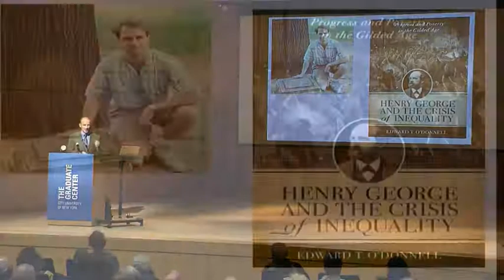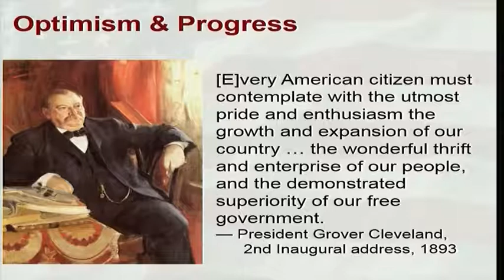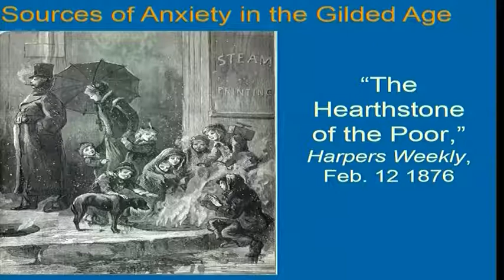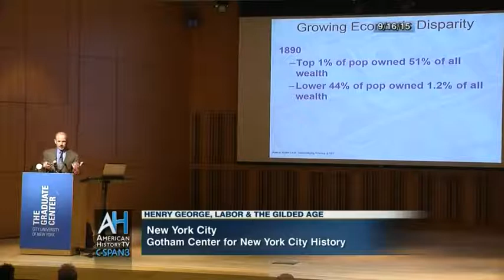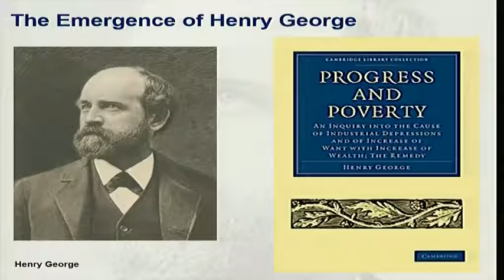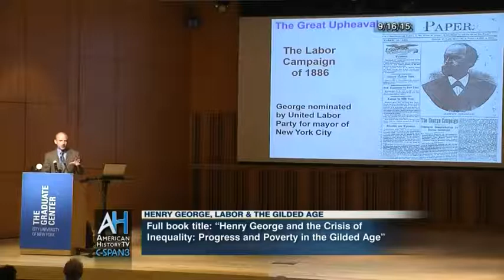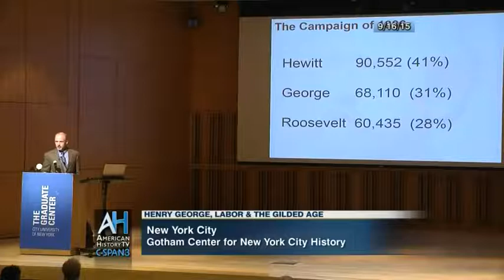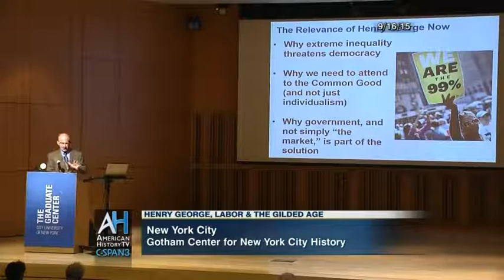Edward T. O'Donnell on CSPAN3 Henry George & The Gilded Age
Historian Edward T. O'Donnell talks about his new book on America's Gilded Age (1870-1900) and one of the era's most important reformers, Henry George.  For more information about Edward T. O'Donnell, go For more information about O'Donnell's history podcast, In The Past Lane, go